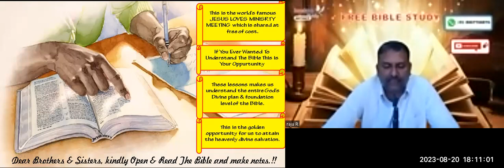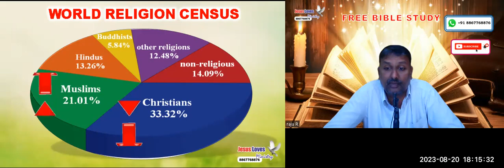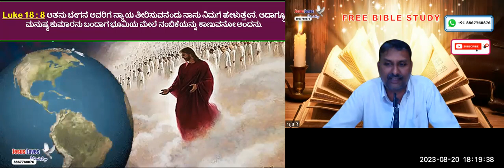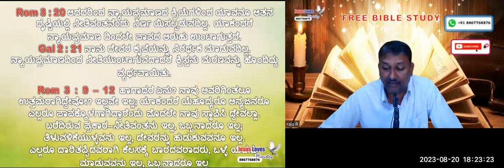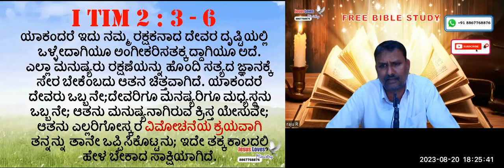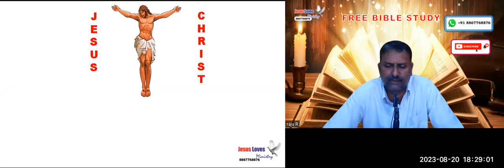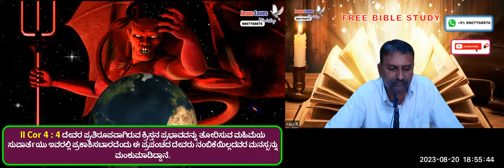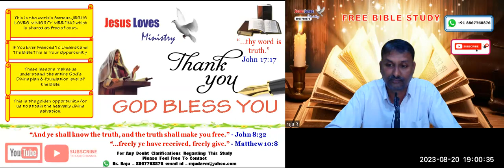Ransom - For Free Kannada Bible Study Contact - Br Raju - 8867768876- Jesus Loves Ministry